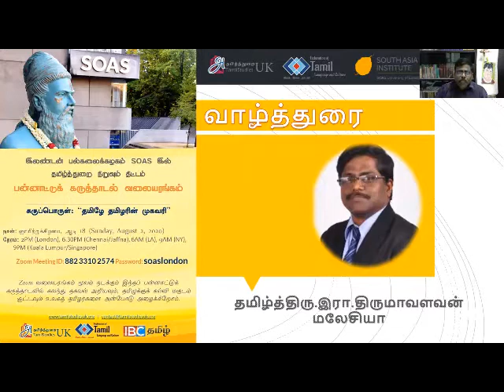"Tamil Studies at SOAS" பற்றி மலேசிய தமிழ்நெறி கழகத்தின் தேசிய தலைவர் தமிழ்த்திரு இரா திருமாவளவன்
ஐக்கிய இராச்சியத் தமிழ்த்துறை அமைக்கும் திட்டமும், பன்னாட்டு வலையரங்கமும்: